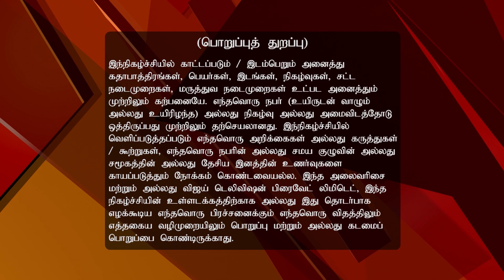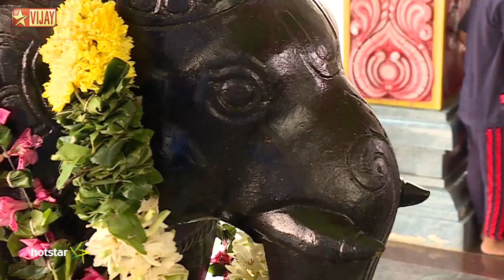Namadhu Deivangal 02/05/17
Namadhu Deivangal!
Soulful Bhajans
Gratify yourself by listening to some timeless melodic renditions about Lord Ganesh, Lord Kartikeya, Lord Krishna and Lord Shiva in this episode of Namathu Theivangal.